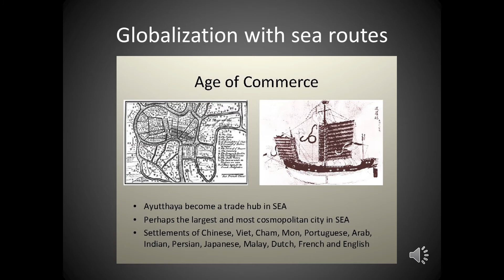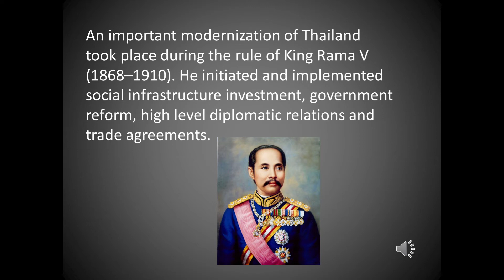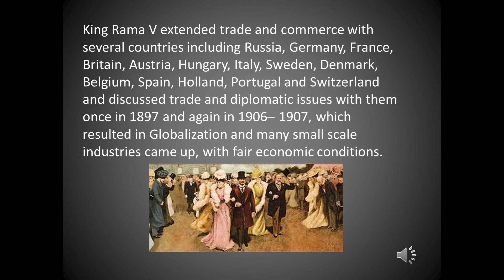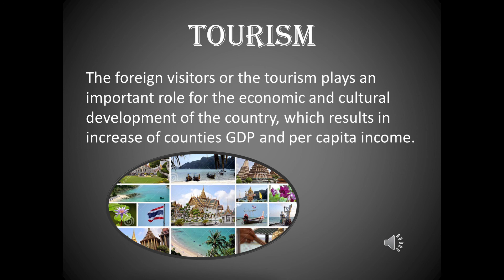Globalization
Presentation on Globalization of Thailand